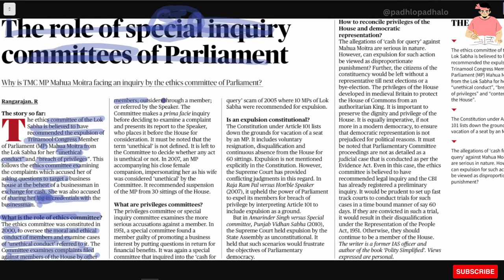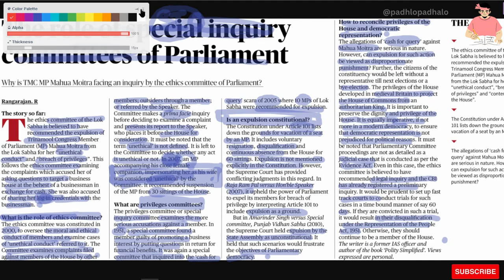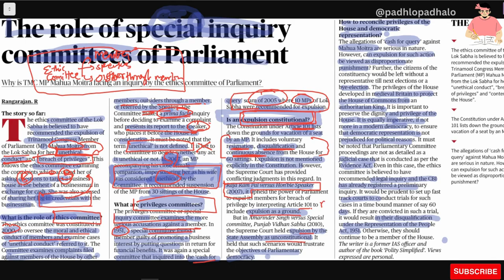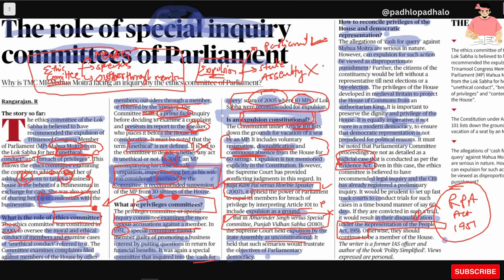Special Inquiry committees of parliament.